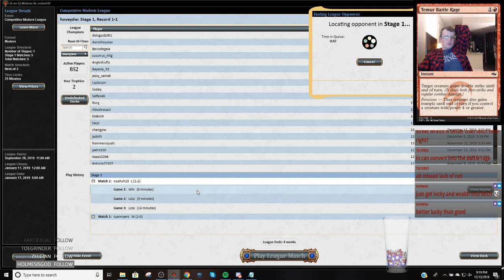Modern - 4 Color Blue Shadow - 12/13/2018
Match 1 vs. amuLIT 1:50
Match 2 vs. Tron 21:12
Match 3 vs. BW Death Cloud 43:20
Match 4 vs. Ponza 1:12:15
Match 5 vs. amuLIT 1:23:30

1 Blood Crypt
3 Bloodstained Mire
1 Breeding Pool
4 Death's Shadow
2 Dismember
2 Lightning Bolt
2 Fatal Push
1 Forest
4 Inquisition of Kozilek
1 Liliana of the Veil
2 Faithless Looting
4 Mishra's Bauble
1 Overgrown Tomb
4 Polluted Delta
1 Stomping Ground
4 Street Wraith
4 Stubborn Denial
1 Swamp
4 Tarmogoyf
2 Temur Battle Rage
4 Thoughtseize
3 Traverse the Ulvenwald
4 Verdant Catacombs
1 Watery Grave

2 Kolaghan's Command
1 Fulminator Mage
1 Liliana, the Last Hope
2 Assassin's Trophy
2 Collective Brutality
1 Disdainful Stroke
1 Ceremonious Rejection
3 Surgical Extraction
2 Fatal Push